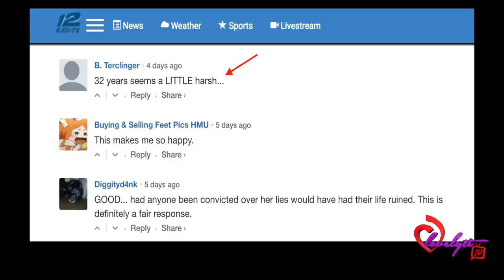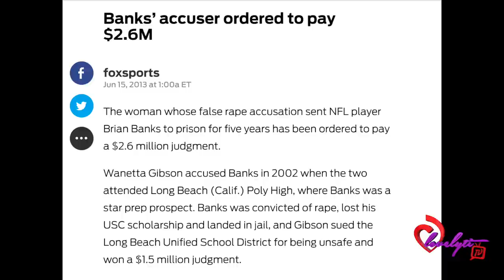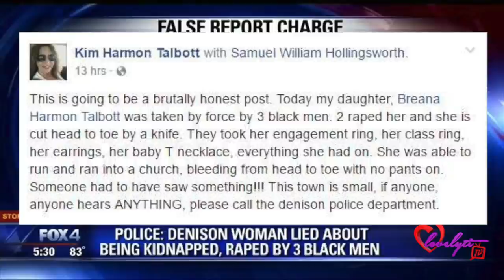Trifling TX~Trailer Trash Barbie hit with felony charges for FALSE RAPE claims